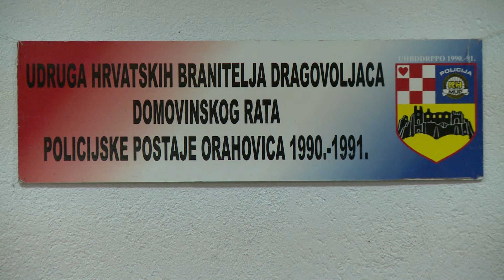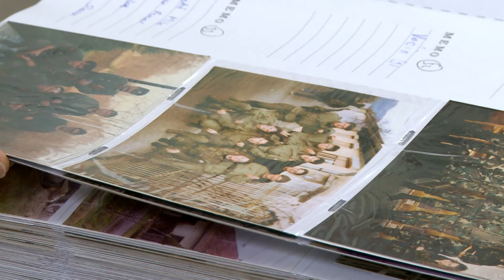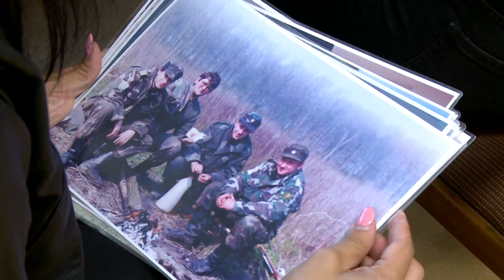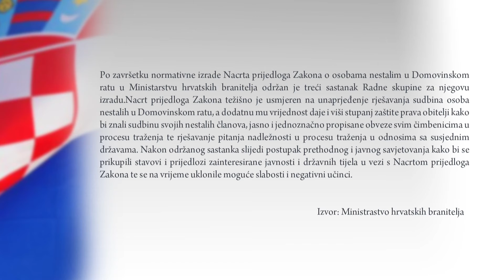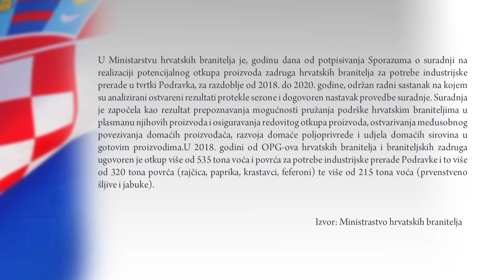07.11.2018. NAKON BOJIŠNICE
Emisija o hrvatskim braniteljima.